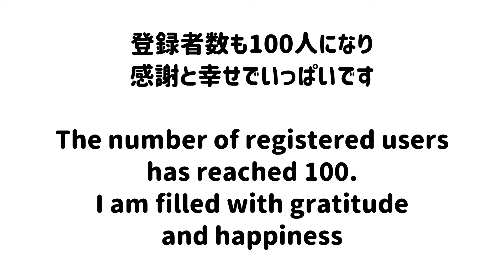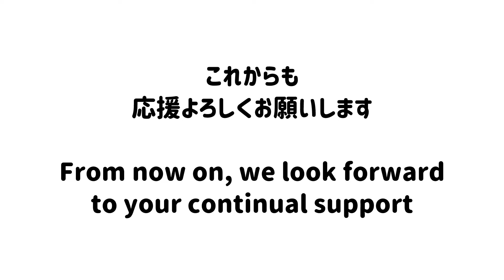㊗️登録者数100人㊗️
💫Video song
♫ Across the beat
♫ My life